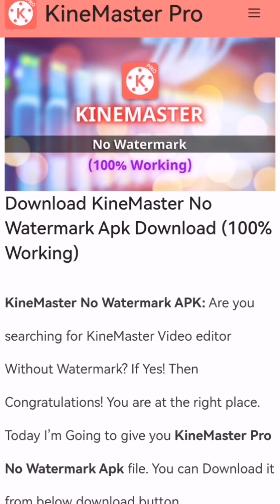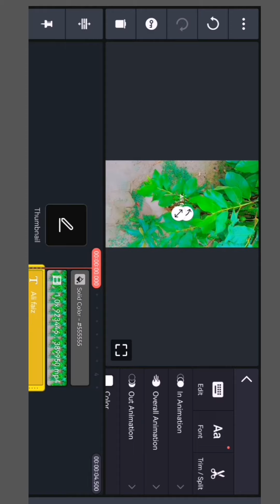How to Kinemaster Free Download?! Kinemaster Without Watermark Remover Free?? A3pointAlifaiz